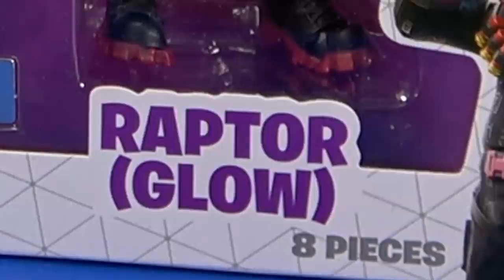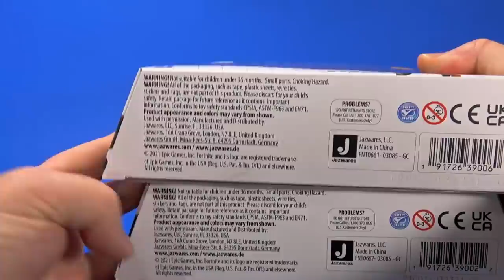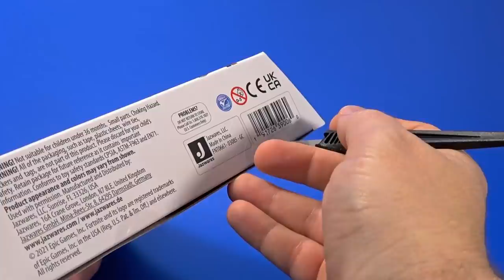Fortnite Oro and Raptor Glow Jazwares Legendary Series Epic Games Action Figure Review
I love how Jazwares Fortnite Legendary Series figures just pop up out of nowhere. No warning, no hint at which character or what store. Same with Dark Raptor and Oro, dropped in-stock on GameStop on Monday, in my hands on Wednesday. Crazy.

00:00 Intro
01:06 Packages
02:04 Raptor Unboxing
02:13 Raptor Sculpt and Paint Detail
04:03 Oro Unboxing
04:26 Oro Sculpt and Paint Detail
06:39 ARTICULATED HANDS!!
07:09 Raptor Articulation
08:09 Oro Articulation
09:27 Raptor Accessories
10:43 Oro Accessories
11:48 Size and Comparisons
12:32 Thoughts
14:16 Outro